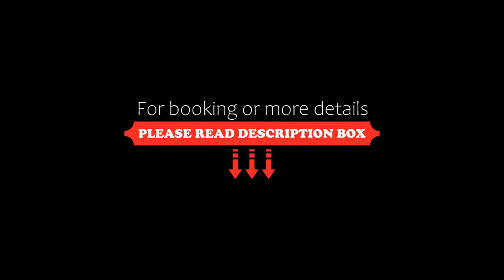Brill Budapest Apartments 2, Budapest, Hungary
About Property:
In the centre of Budapest, located within a short distance of Hungarian State Opera and House of Terror, Brill Budapest Apartments 2 offers free WiFi, air conditioning and household amenities such as a stovetop and coffee machine. Housed in a building dating from 2016, this apartment is 1.7 km from Hungarian Parliament Building and 3.4 km from Budapest History Museum.
The apartment features 1 bedroom, a flat-screen TV ...
Property Type: Hotel
Address: 1065 Budapest, Révay utca 22, Hungary
Searching For
1. Brill Budapest Apartments 2 - Budapest - Hungary
2. Brill Budapest Apartments 2 - Budapest - Hungary Address
3. Brill Budapest Apartments 2 - Budapest - Hungary Rooms
4. Brill Budapest Apartments 2 - Budapest - Hungary Amenities
5. Brill Budapest Apartments 2 - Budapest - Hungary Offers and Deals
Audio Credit:
Track Title: Subway Dreams
Artist: Dan Henig